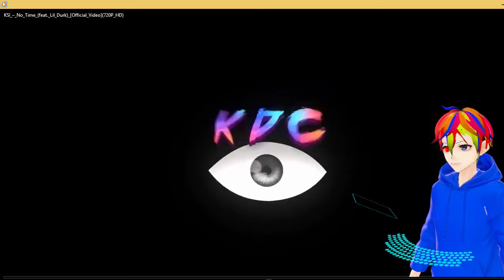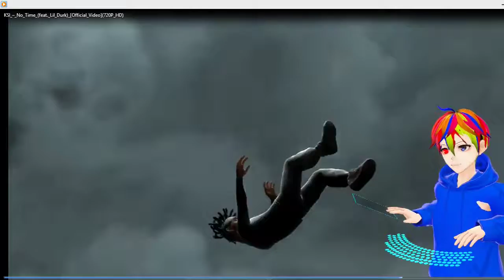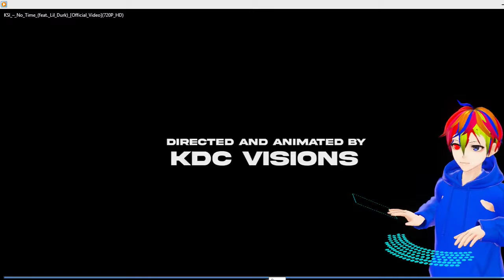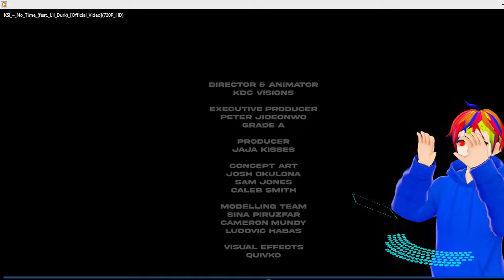FIRST TIME REACTING TO KSI😱😱|| VTUBER REACTS TO KSI - NO TIME FT. LIL DURK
Hope yall love this
Let's try and get this 30VIEWS and 5LIKES for another KSI REACTION
And also